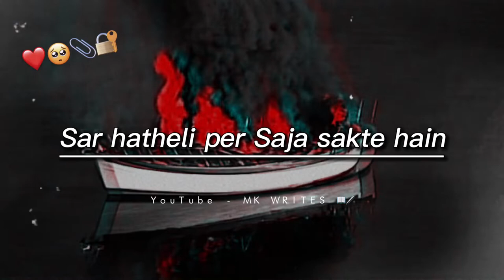Kashti ! | Very Emotional Poetry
Title : Khud Gharz !